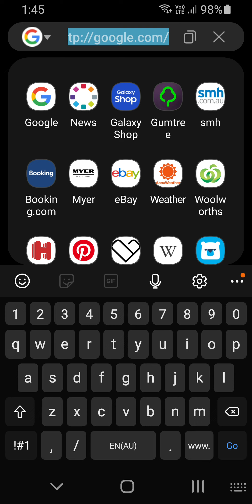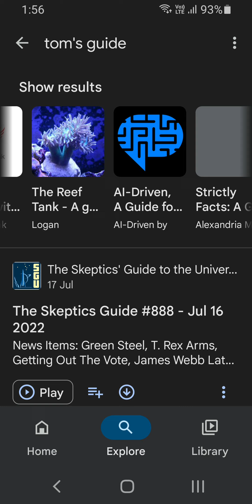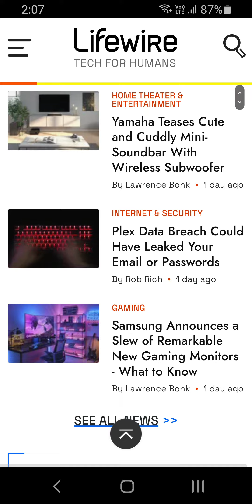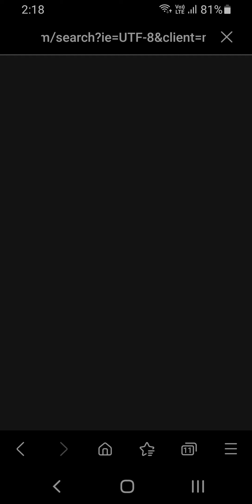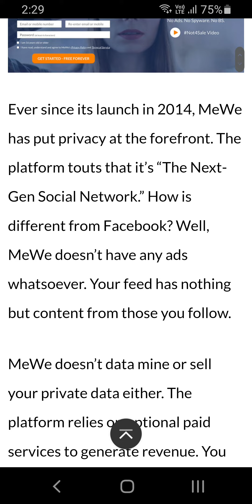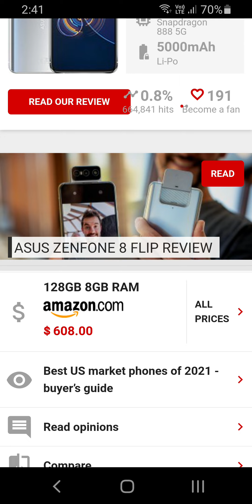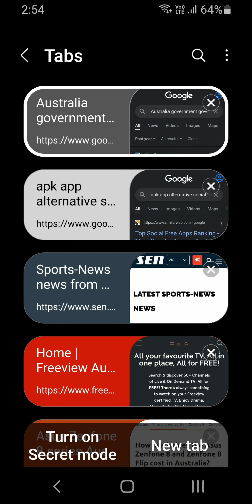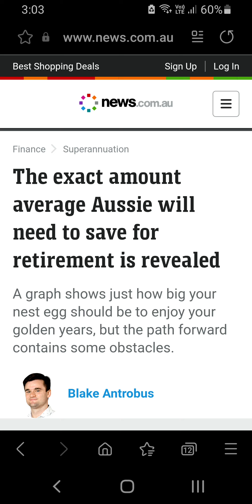news other news information on it subscribe to intermix hector website information